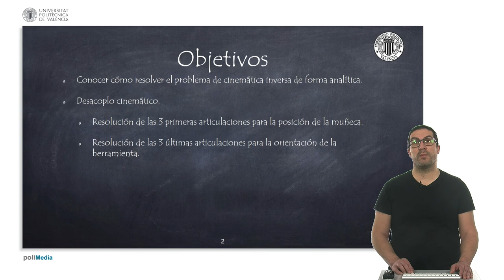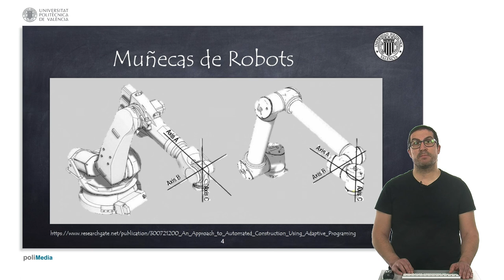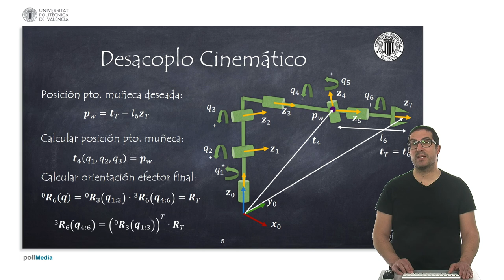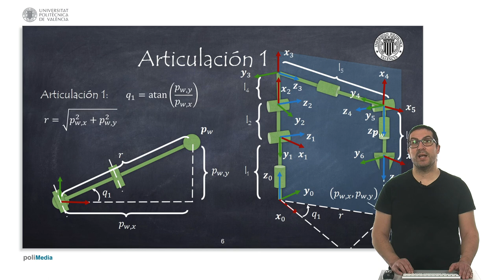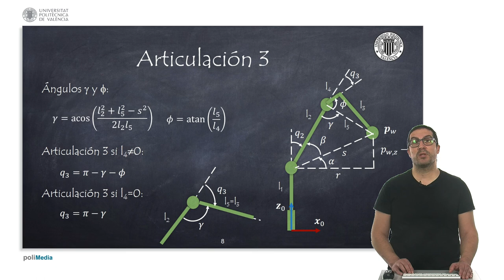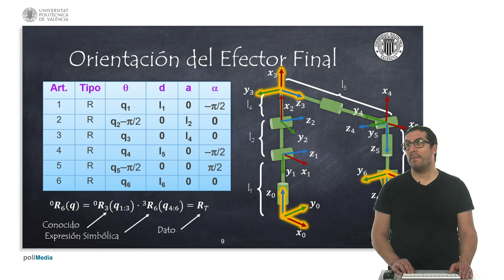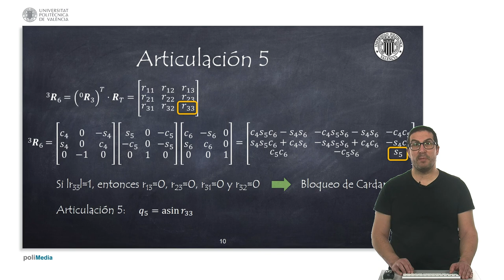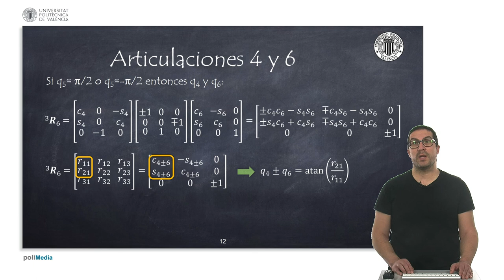Cinemática Inversa de Robots con Muñeca en Línea con Métodos Analíticos | Sistemas Robotizados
Este vídeo explica cómo resolver el problema de la cinemática inversa con robots con muñeca en línea mediante métodos analíticos. Si quieres contribuir al desarrollo de video tutoriales:
Este vídeo forma parte de un conjunto de video tutoriales usados en cursos de robótica de la Universitat Politècnica de València.